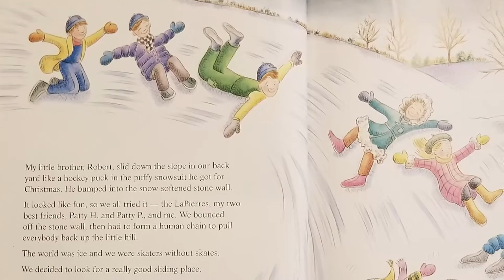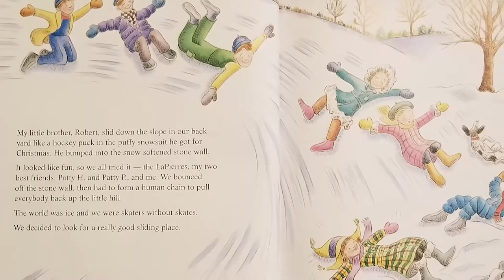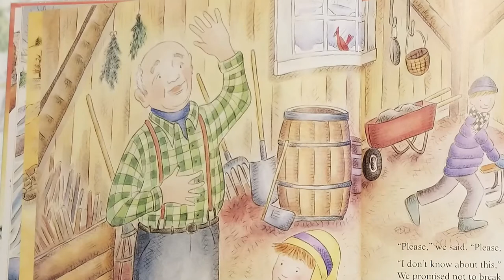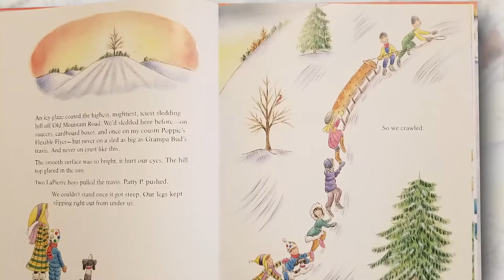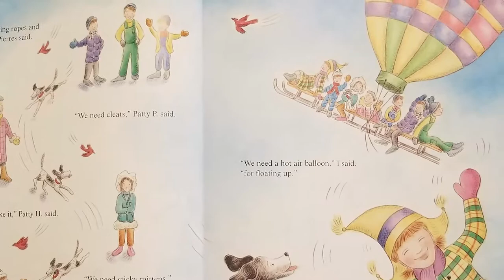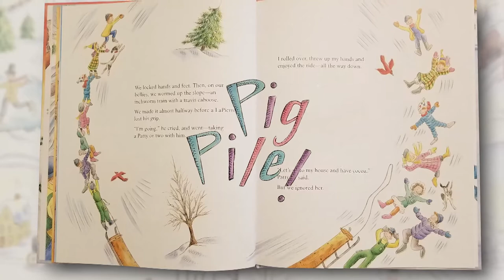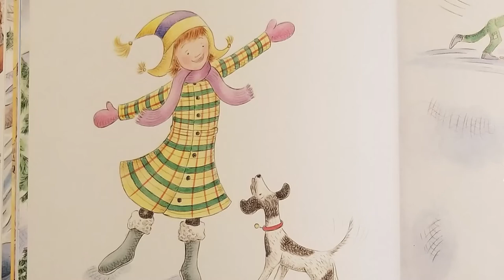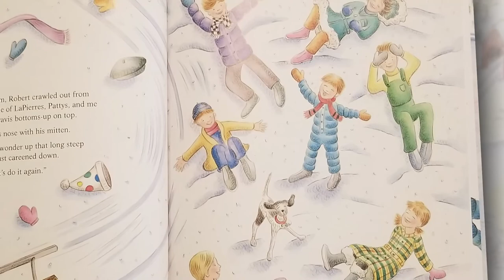The Iciest Diciest Sleigh Ride Ever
Rebecca Rule reads her book, “The Iciest Diciest Sleigh Ride Ever”.